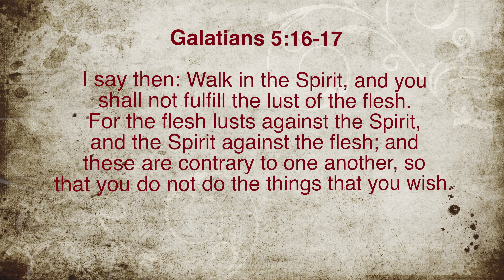Walking in The Spirit | Galatians 5:16-17 | Prayer Video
Galatians 5:16-17

I say then: Walk in the Spirit, and you shall not fulfill the lust of the flesh. For the flesh lusts against the Spirit, and the Spirit against the flesh; and these are contrary to one another, so that you do not do the things that you wish. But if you are led by the Spirit, you are not under the law.